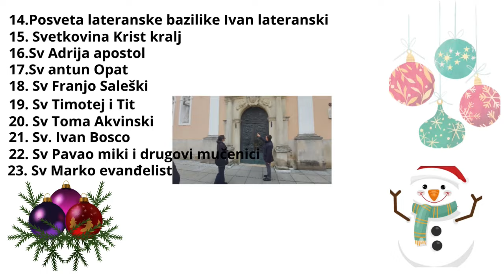Krstitke 18. 11. 2023 Majka Božja Lurdske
Došao trenutak krštenja našega sina Ivana da i on pristupi svojem prvom crkvenom sakramentu sa svojom prvom kumom i roditeljima i s svojom bakom koja je stalno bila desna ruka ako što bude trebalo da uskoči pomoći naravno tu smo bili i mi roditelji koji smo to pomno pratili i naš uvaženi video snimatelj koji je čak snimao sa 2 kamere sa različitih uglova da što bolje snimka bude
i svima jedno veliko hvala koji su se odazvali u našu crkvu na krštenje sina Ivana sve zasluge idu nas 2 frendicama baki i video snimatelju Danijelu